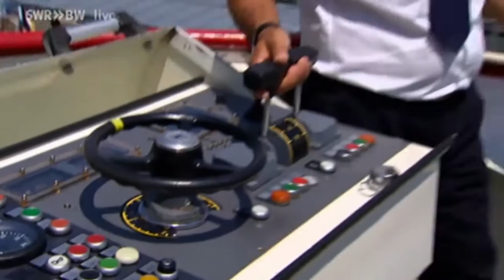Seehasen Fanfarenzug Friedrichshafen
Seehasen Fanfarenzug Friedrichshafen Live bei SWR am Bodensee --Seehasenfest 2013 ---